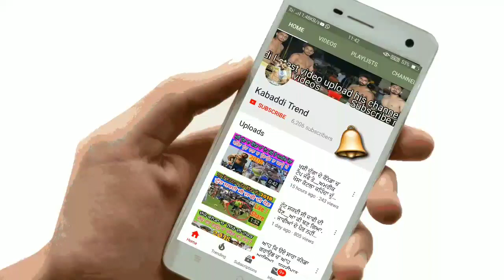ਕਬੱਡੀ ਦੀ ਦੁਨੀਆ ਚ ਪਹਿਲੀ ਵਾਰ ਦੇਖਣ ਮਿਲਿਆ ਆਹ ਕੰਮ | Khushi Duggan | KabaddiTrend | Kabaddilive | match